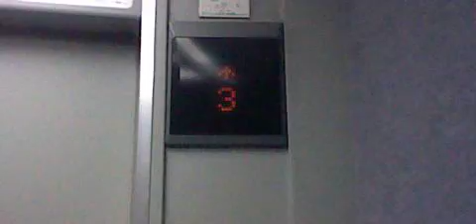保土ヶ谷駅ビル エレベーター